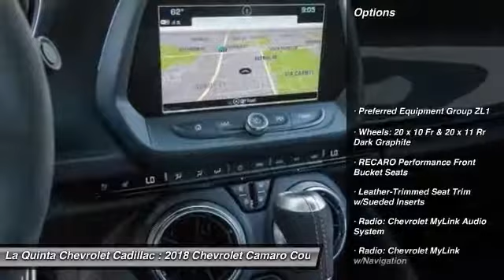2018 Chevrolet Camaro La Quinta CA G139728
2018 Chevrolet Camaro ZL1

2018 Chevrolet Camaro ZL1 Clean Vehicle History, CARFAX ONE OWNER CLEAN HISTORY!!, Non Smoker Vehicle!!!, Professionally Detailed!!!, 160 Point Safety Inspection. Price does not include Taxes, Tags, Title, and Licensing Fee.  Price includes: $1,000 - Chevrolet Select Market Bonus Cash. Exp. 01/02/2018